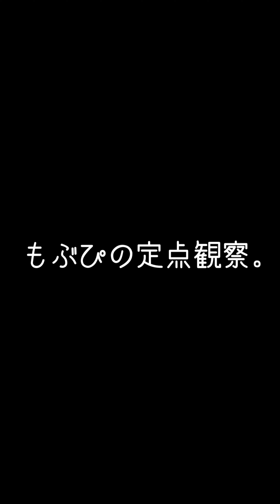2024/01/19 のぞはぴ【定点カメラ】遠藤Nozomiにっぽんワチャチャ